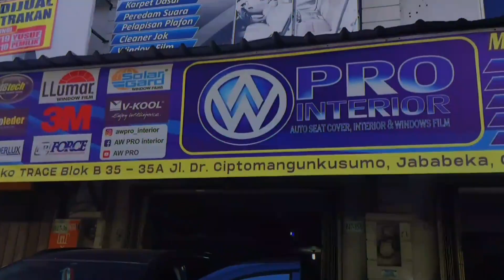RESTORASI INTERIOR NISAN LIVINA AUTO GANTENG|AW PRO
Gantengin nisan livina dengan model sporty
Solusi buat upgrade segala kebutuhan interior mobil
Mengerjakan :
☆ COVER JOK
☆ DOORTRIM
☆ COVER STEER
☆ KARPET DASAR
☆ PEREDAM SUARA
☆ PELAPIS PLAFON
☆CLEANER JOK
☆ WINDOW FLIM

Sayangi interior mobil anda untuk tampil mewah dan nyaman